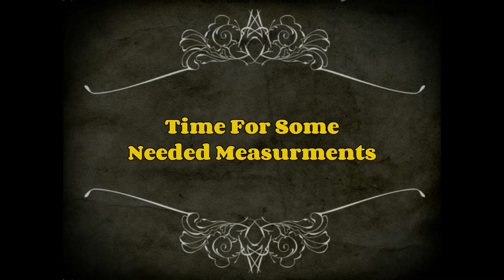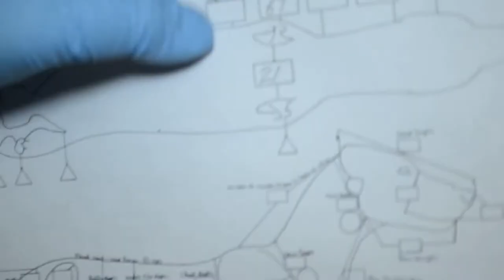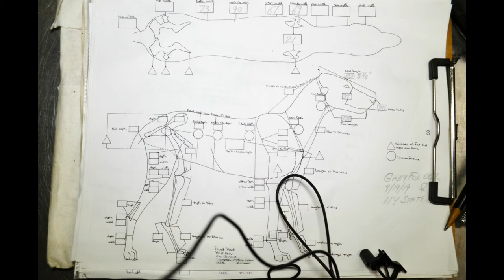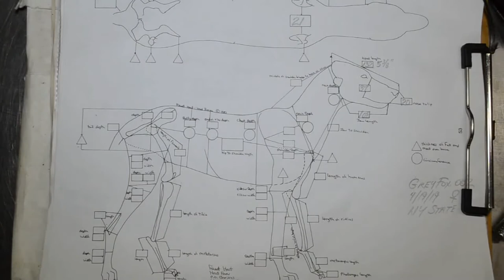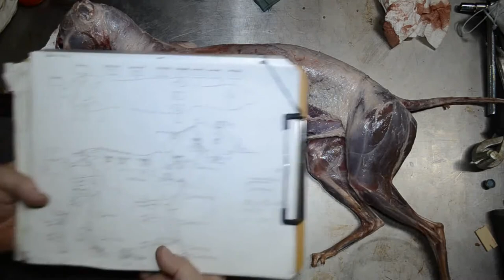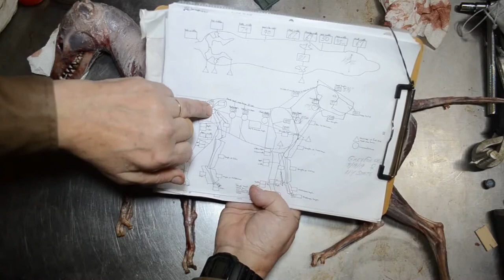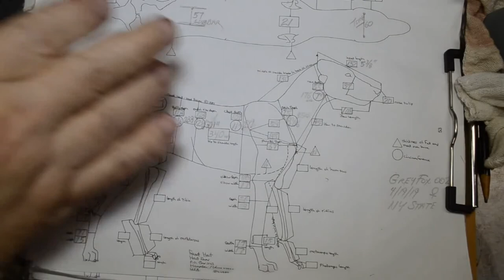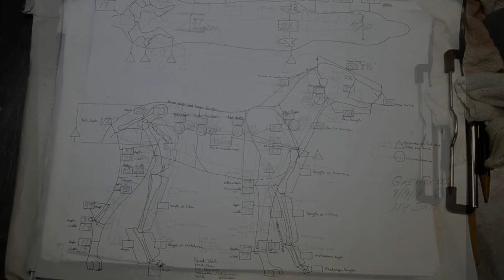Grey Fox Taxidermy Part 5 - Measuring The Carcass Part 1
As part of this video series, I will take the viewer through the process of measuring the carcass prior to freezing it in the position I have chosen for it. This may be super boring for those not interested in this kind of detail-oriented work ... so if that's you ... you might want to pass on this one!

I first show the repaired broken legs of the female Grey Fox used in the skinning videos, then move on to measuring the carcass of a second female Grey Fox for a clay sculpture.

That will  entail making a plaster mold of the posed carcass and the legs.   In this plaster mold I will create a 'pressed-clay' casting, to be modeled into a clay reproduction of the carcass. It will then be further refined and detailed to create a new mannikin for the Taxidermy industry.

The creation of the mold and the resulting clay sculpture will be added at a later date.